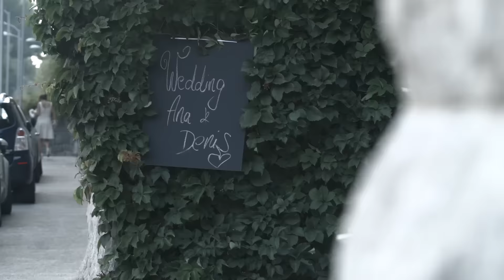A&D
Prekrasni Ana i Denis priredili su sjajnu proslavu i odličan provod za svoj dan, donosimo dio atmosfere koja se riječima ne može opisati!